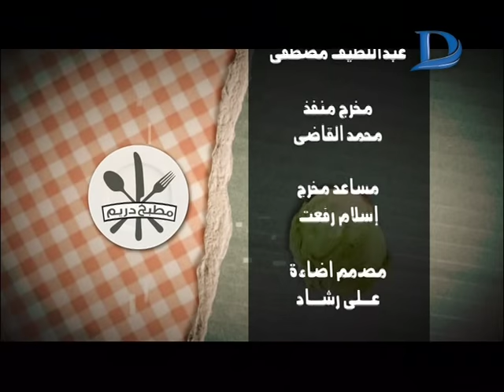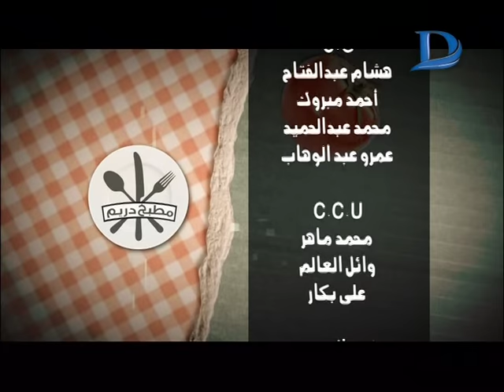مطبخ دريم| مع الشيف محمود عطيه وطريقة عمل بسكوت الجوزية ..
مطبخ دريم| مع الشيف محمود عطيهوطريقة عمل بسكوت الجوزية ..